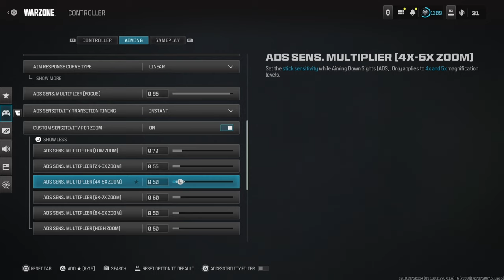66 Kills With The META WSP-9 on Rebirth Island 😍🏝 + Settings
BEST FASTEST KILLING NO RECOIL MWIII WSP-9 CLASS SETUP FOR HIGH KILL Warzone GAMES ON MODERN WARFARE 3
0:00 - Intro
0:44 - Match 1
13:50 - Match 2
24:35 -   WSP-9 Class Setup (LIKE THE VIDEO IF YOU SEE THIS 🖤)
25:35 - BEST WARZONE 3 SETTINGS FOR MOVEMENT
mw3 resurgence

2022 • Sledgehammer Games • Toys for Bob